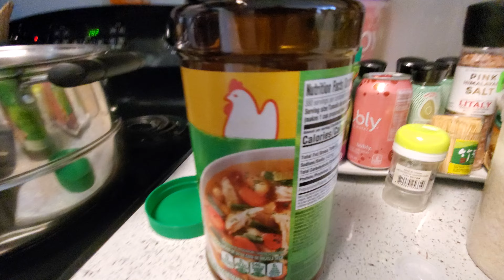แกงต้มถั่วเป็นอาหารมีประโยชน์ต่อสุขภาพ ทานแล้วเข้าห้องน้ำสะดวกสบายทุกวัน